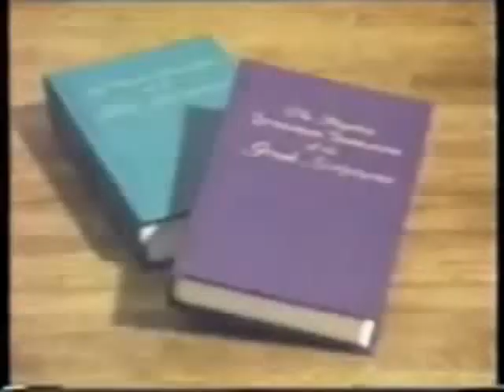Biblia de los Testigos de Jehová vs. Expertos del Griego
██ Lista de 9 Doctores del Griego consultados:
♦ Dr. J.R. Mantey (que es citado en las paginas 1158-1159 de la Traduccion Interlineal del Reino de la Sociedad Watchtower en ingles): "Una sorprendente mala traducción". "Obsoleta e incorrecta","No es ni erudito ni razonable traducir Juan 1,1 'La palabra era un dios'".
♦ Dr. William Barclay de la Universidad de Glasgow, Escocia: "El modo en que esta secta tuerce deliberadamente la verdad se puede ver en sus traducciones del Nuevo Testamento. Juan 1,1 es traducido:"la Palabra era un dios." Una traducción que es gramaticalmente imposible. Es abundantemente claro que una secta que traduce el Nuevo Testamento de esta manera carece de honradez desde el punto de vista intelectual."
♦ Dr. Bruce M. Metzger de la Universidad de Princeton (profesor de Lenguaje y Literatura del Nuevo Testamento): "Una horriblemente mala traducción...""errónea", "perniciosa..." "reprensible". "Si los Testigos de Jehová toman esta traducción en serio son politeístas."
♦ Dr. Samuel J. Mikolasky de Zurich, Suiza: "Es algo monstruoso traducir esta frase como 'la Palabra era un dios'".
♦ Dr. James L. Boyer del Seminario Teologico de Winona Lake, Indiana: "Nunca he oído, ni leido ningun erudito del griego que concuerde con la interpretacion de este versiculo (Juan 1:1) en la que insisten los Testigos de Jehova. Nunca me he encontrado con uno de ellos (miembros de la Sociedad Watchtower) que tenga conocimiento del idioma griego."
♦ Dr. Philip B. Harner de la Universidad de Heidelberg: "El verbo precedente a una forma anartrica probablemente significaría que el LOGOS era 'un dios' o persona divina de cierta clase, perteneciente a la categoría general de TEOS, pero un ser distinto de HO TEOS. En la forma que Juan uso, la palabra TEOS esta colocada al principio para énfasis (lo cual descarta por completo la traducción 'un dios')."
♦ Dr. B.F. Westcott (cuyo Nuevo Testamento en griego es usado en la Traducción Interlineal del Reino de la Sociedad Watchtower): "El predicado (Dios) sobresale enfáticamente primero, como en Juan 4,24. Necesariamente no tiene el articulo... No se sugiere inferioridad de naturaleza por esta forma de expresión, la cual sencillamente afirma deidad verdadera de la Palabra... en la tercera cláusula se declara que 'la Palabra' es 'Dios' y de ese modo se le incluye en la Deidad."
♦ Dr. Eugene A. Nida - Director del Departamento de Traducción de la Sociedad Bíblica Americana y responsable por la Versión Popular -- el comité trabajo bajo su dirección: "Respecto a Juan 1,1 hay una complicación solo porque evidentemente la Traducción del Nuevo Mundo fue hecha por personas que no toman en serio la sintaxis del griego."
♦ Dr. J.J. Griesbach (cuyo Nuevo Testamento griego fue usado por la Sociedad Watchtower en su publicación de The Emphatic Diaglott ): "Son tan numerosos y claros los argumentos y testimonios de la Escrituras a favor de la verdadera deidad de Cristo, que a penas puedo imaginar como, reconociendo la autoridad divina de la Escritura y con respecto a las reglas justas de la interpretación, puede esta doctrina ser puesta en duda por hombre alguno. Especialmente el pasaje de Juan 1,1-3 es tan claro y tan superior a toda excepción, que ningún esfuerzo, ya sea de comentadores o de críticos, puede arrebatarlo de las manos de los defensores de la verdad."

De esto creo que no hay mucho que adicionar. Solo queda por mostrar el estudio del Códice Sinaítico presente en Internet (excelente para acusar además a las nuevas versiones de la Reina Valera)
Sería aceptable si los TDJ estuvieran interesados en estudiar los documentos de donde hacen la traducción del nuevo mundo... Pero realmente no les interesa y su confianza ciega le gana al sentido común.
Este video es más para alertar cristianos indoctos, que para convertir Testigos de Jehova.